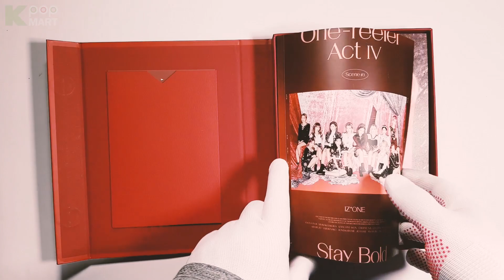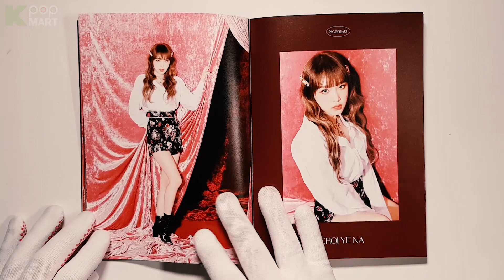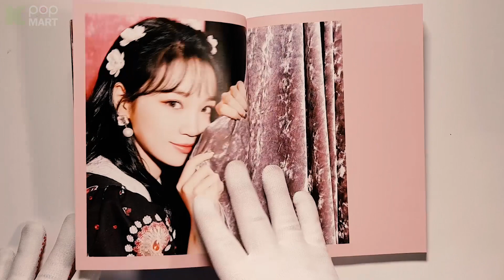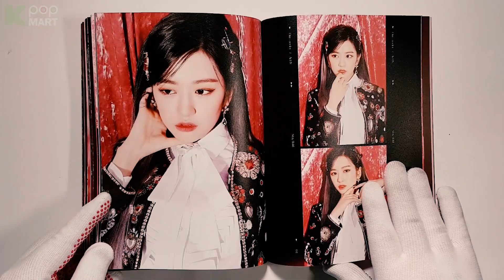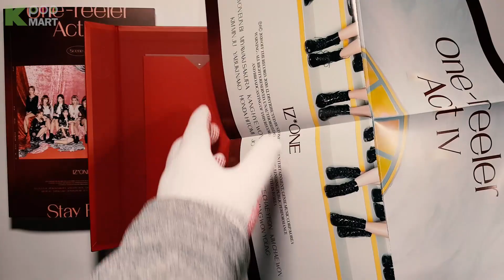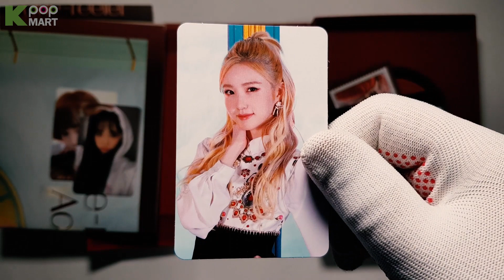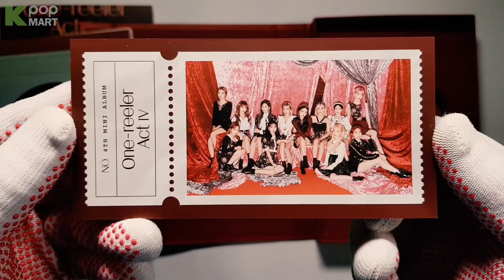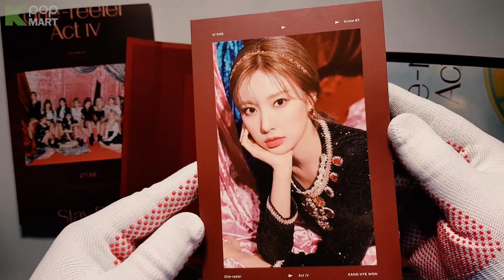KPOPMART Unboxing | Giveaway IZ*ONE ' One-reeler ACT IV ' SCENE#3 VERSION 아이즈원 무료나눔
Please click this link page and fill out contents to apply for this GIVEAWAY.

* The new sealed album is provided as a prize by express shipping.
🔸 Kpopmart Youtube Event. End on Dec 29th.
🔸 1 Winner will be announced on Dec 30th.
* Any comment for the video will be welcomed !!